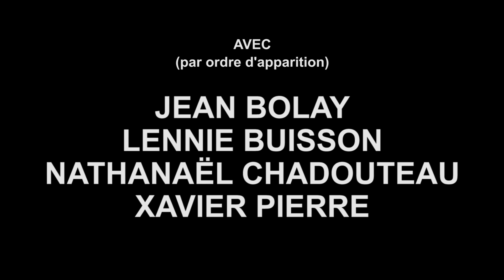Les Madlord - ép.9 : l'héritière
Créée par Marie Picot & Quentin Lahjaily

Crédits :

Réalisation et Ecriture : Quentin Lahjaily

Co-Scénariste : Marie Picot

Avec :
Marie Picot
Christophe Sardain
Laura Beillard
Adrien Havas
Kevin Roze
Jean-Claude Tascher
Margot Cavret
Arnaud Raymackers
Tewfik Behar
Alan Le Razavet
Xavier Pierre
Nathanaël Chadouteau
Jean Bolay
Lennie Buisson
Coline Parmentier
Lucas Chatonnier

Assistants Réal: Mélanie Piart

Cadreur : Alexandra Martin, Alan Le Razavet

Lumière : Margot Cavret, Alan Le Razavet, Valentin Damon

Opérateurs son : Antoine Ferté, Paul Barat

Montage : Quentin Blot

Étalonnage : Maxence Rimé

Mixage : Paul Barat

FX : Justin Lejeau

Design Graphique : Jérôme Fatalot, Florine Gouget

Animation Logo : Arthur Glemee

Gestion de Communication : Philippine Couvidat

Site : Hadrien Lepoutre

Crédits Générique :

Images Génériques : Matthias Simonet, Eric De Mecquenem, Hadrien Lepoutre

Musique Générique : Narcisse & Flavien Delouche

Montage : Quentin Lahjaily

Remerciements :

Nathan Serrano, Simon Straub, Jean-Claude Tascher, Dennis Joyeux, Sisyphe Vidéo, La Ville d'Angoulême, Le Buveur d'Encre, La MPP